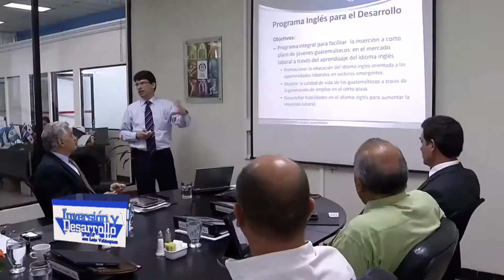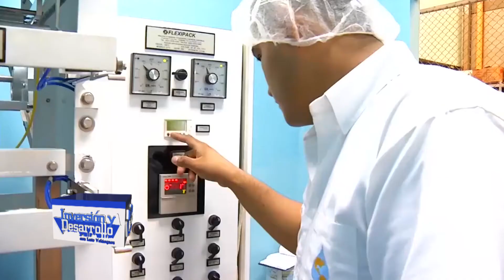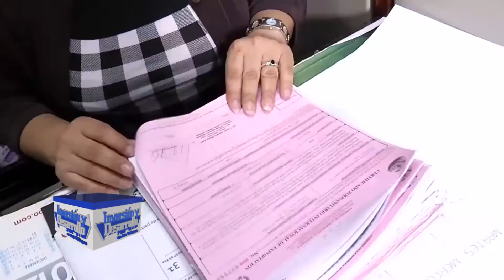Inversion y Desarrollo con Luis Velasquez 563. La Mujer en el Comercio Internacional